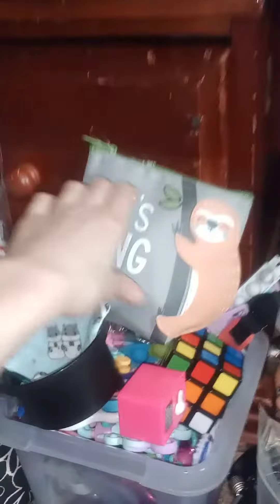Evans first time getting a omnipod and dexcom change !!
my son Evan has type 1 diabetes , he needs a dexcom and a omnipod to keep his blood sugar under control , he's super brave and we have to do this every three days